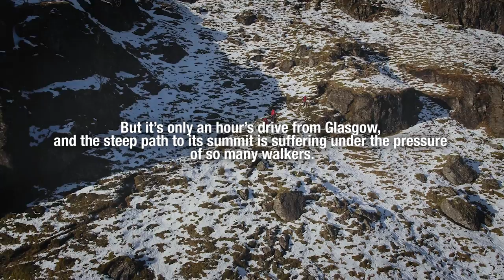Mend Loch Lomond & the Trossachs (Ben Vane)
Find out about the work Mend Our Mountains: Make One Million will be supporting in Loch Lomond & the Trossachs National Park.